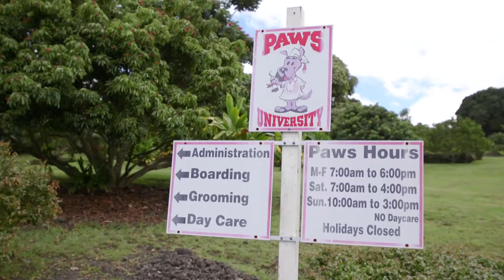Paws University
Paws University is the premier pet day care, pet boarding and pet training facility since 2002 for West Hawaii. Paws has a seven-acre campus that is designed for dogs to have lots of room to play and interact. Allen Daniels founded Paws University in 1999, offering only dog training services. It has since grown into an innovative dog and cat boarding and dog day care and training facility. It is now owned by husband and wife, Allen and Lana Daniels. Allen Daniels grew up in an environment where pets were loved and nurtured, developed a passion for animals. In 1992, he became a professional dolphin trainer, with unlimited access to innovative training techniques. Over the course of 20+ years, he has used these same training methods with over 100 dogs.